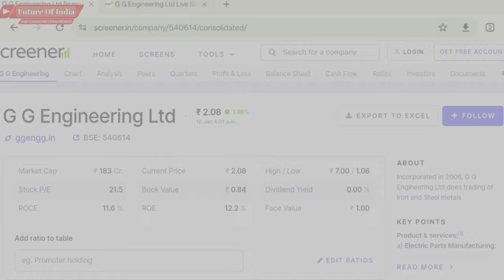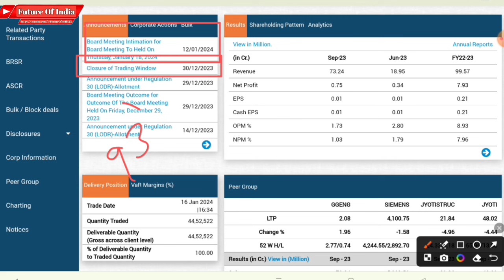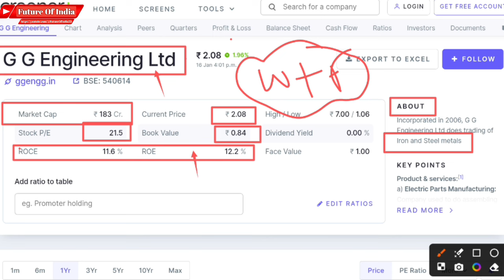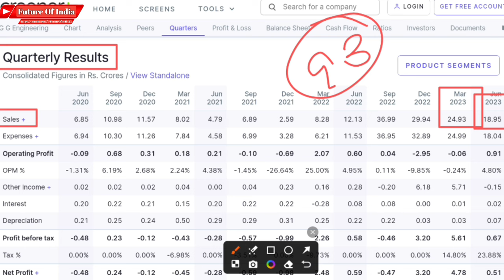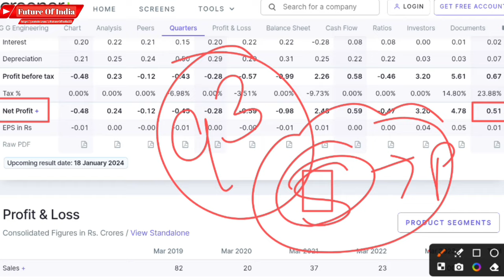Gg engineering share latest news | Gg engineering q3 results date🔥| Gg engineering share Analysis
In this video you will know about GG Engineering Share latest news and updates .

Gg engineering ltd
Gg engineering share ltd latest news

Hash Tags -

Please Note:-